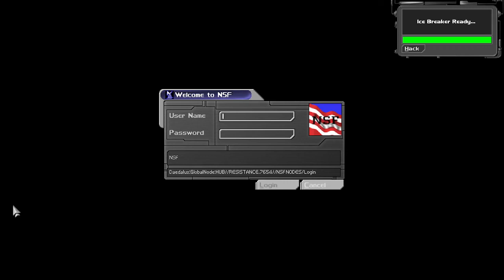Deus Exe Starting tips and showcase of basics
Computer - Hacking, freedom approach, more options
Electronics - bypassing security systems and traps
Environmental training - wearing suits and armors longer
Lockpicking - bypassing security locks and opening chests
* small note: Lockpicking is harder to bypass than electronics
Medicine - Medpacks are more effective
Swimming - Swim faster and enduring longer under water
Demolition - being better with bombs and explosives
Heavy Weapons - running at full speed with gep gun
Pistols - Handguns became useful and good to aim
Low Tech - Ninja roleplay, fast fighting
Rifles - Deadly guns became more effective, good for killing

This fragment contain:
Skills explanations
Gameplay showcase with
Crossbows, TnT boxes, Metal boxes,  Batons, Jumping, Sneaking, Exploring
Using environment as help, weapon and cover